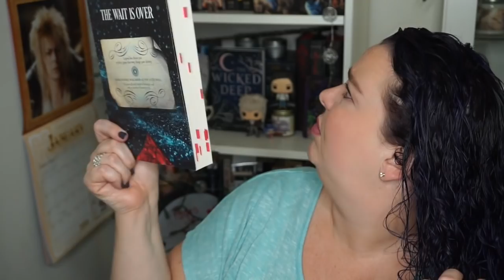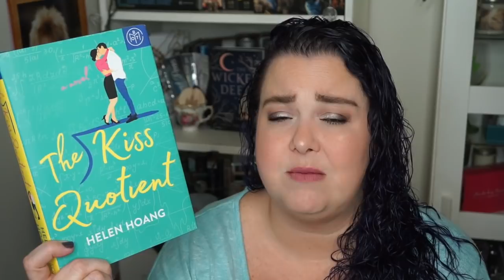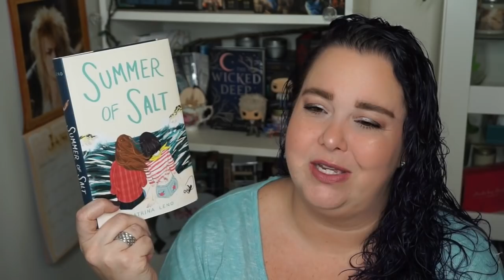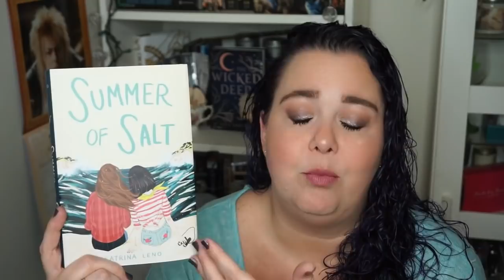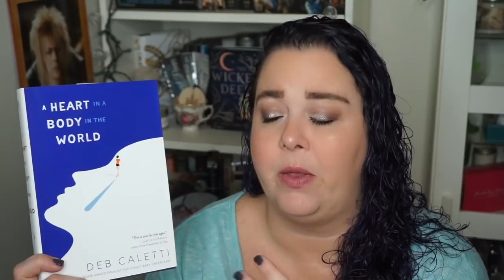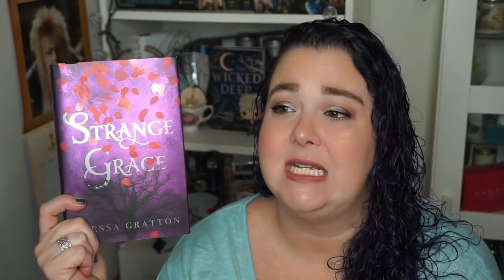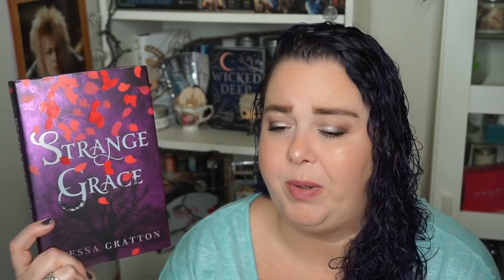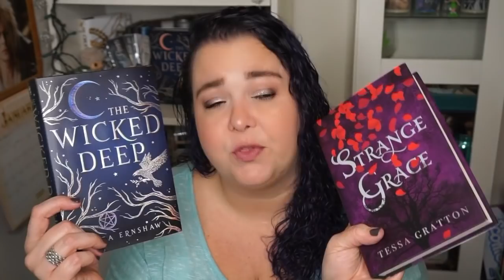My Favorite 2018 Releases I Read in 2018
**OPEN ME**

If you want more comprehensive thoughts on these books, my goodreads profile is linked below! I considered putting the book titles in the description with links…but I know how tricky you guys are and didn’t want you cheating for my number one before I got to it. Lol.

♥ ~~Links & Stuff ~~♥

Happy Reading
Julie